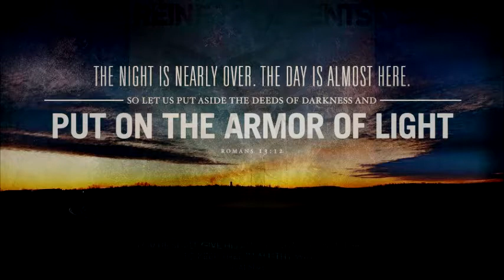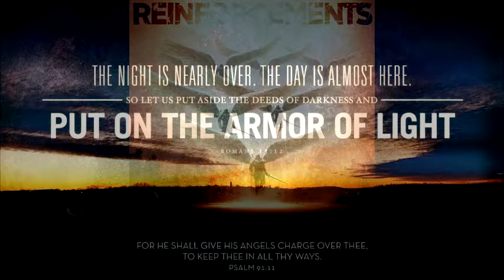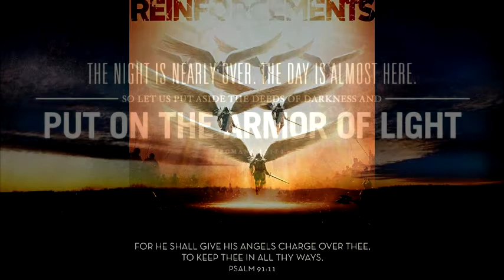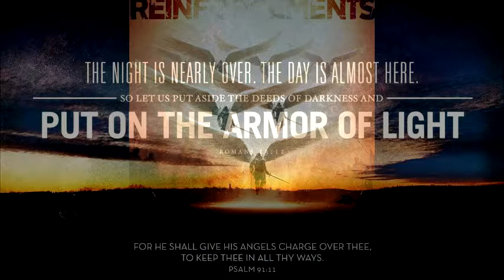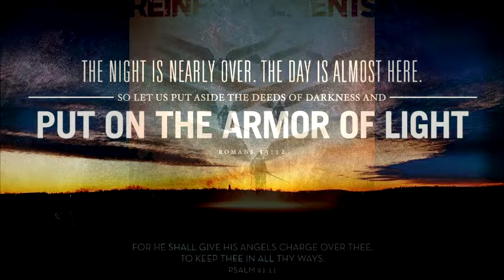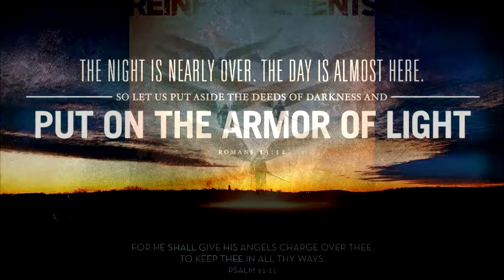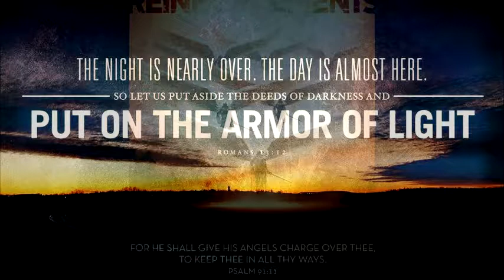432Hz Relaxing and Inspirational Music - Armor of Light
God is Sending his Host of Angels!

And there was war in heaven: Michael and his angels fought against the dragon; and the dragon fought and his angels.
Revelation 12:7

I will strengthen you, I will help you,
Isaiah 41:10

In God I trust; I shall not be afraid.
Psalm 56:11

But let all who take refuge in you rejoice;
let them ever sing for joy,
and spread your protection over them,
that those who love your name may exult in you.
What can man do to me?
Psalm 5:11

432Hz Relaxing and Inspirational Music - Armor of Light

This channel has one main goal: To help others through my compositions, be it for physical, emotional, mental or spiritual healing.